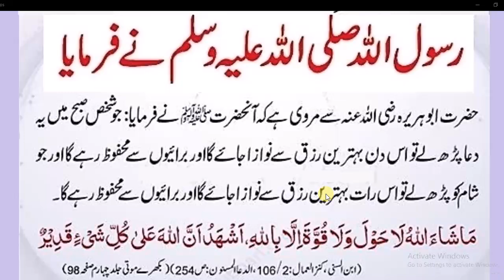Daily Dua//wo prahran jin ko behtareen Rizq chaya//اگر بہترین رزق چاہے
wo prahranjinkobehtareenRizqchaya